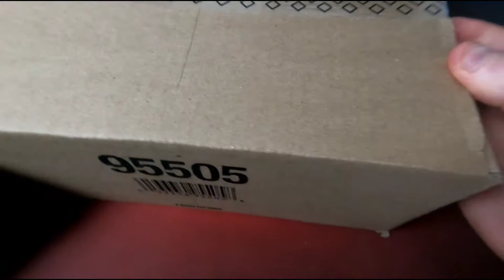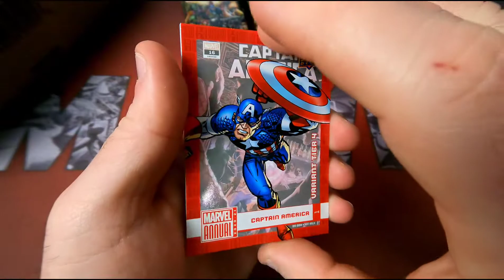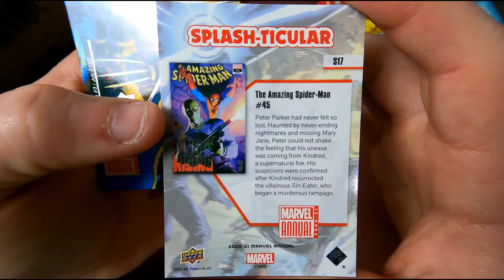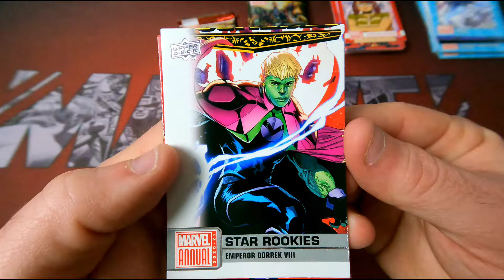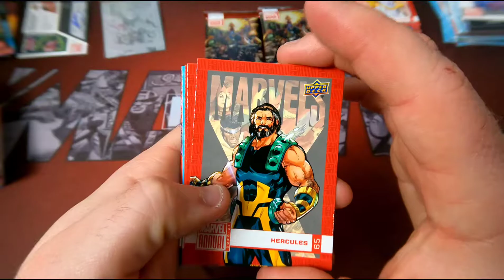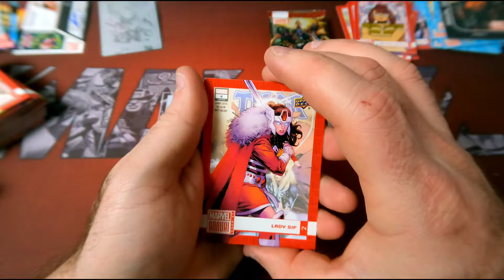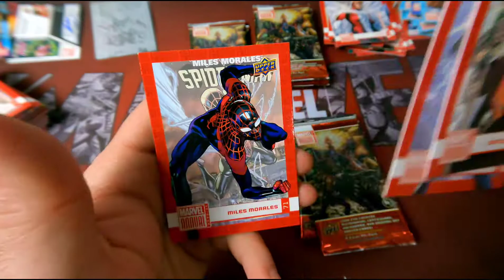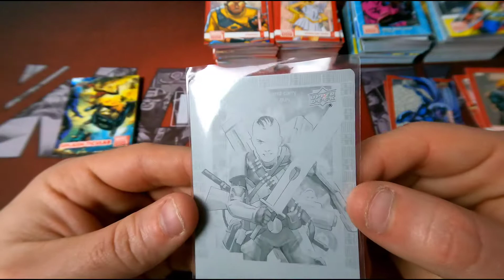UD Marvel Annual 2020-21 (2021) Cards Case opening (Inner Case, 8 Booster box break) Defying Odds?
We got two 1:256 cards, a 1:301 Auto, and a 1/1 card? AWESOME!!!

Hobby Overall odds: (Case Hits)
Splash-ticular 3D - 20 cards; Base -1: 23; SP - 1:64; SSP - 1:256
Sketch Cards Set Checklist - 38 artists; 1:253 Hobby/ePack; 1:940 Pack Wars.
Printing Plates; estimated 1:253

00:00 - Intro
02:16 - Box 1
06:19 - Tier 4 Odds - 1:64
12:07 - Box 2
20:03 - Box 3
27:05 - Box 4
32:24 - #'d/49 Card
33:49 - 1:301 Hit
35:35 - Box 5
38:22 - Case Hit 1:256
40:19 - Tier 4 Odds - 1:64
42:20 - 1/1 Hit!
43:08 - Box 6
45:55 - #'d/49 Card
47:50 - Case Hit 1:256
51:04 - Box 7
56:38 - Box 8
1:03:05 - Recap